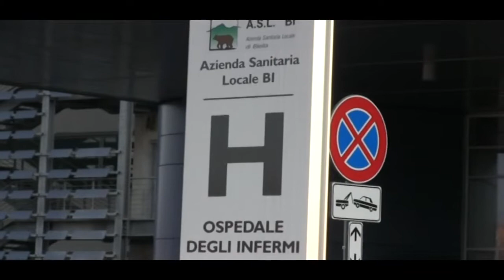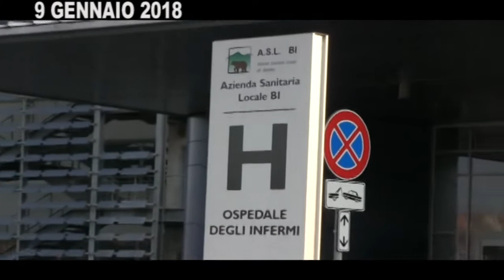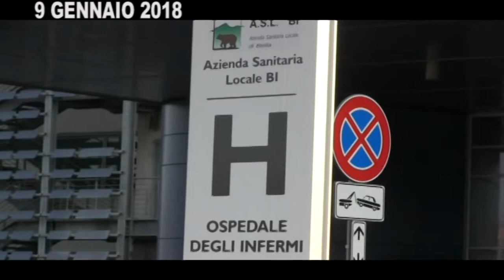RINVIO A GIUDIZIO PER IL PRIMARIO ZARAMELLA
Rinvio a giudizio per duplice omicidio colposo e falso, del primario di Urologia Stefano Zaramella. Intanto l'azienda sanitaria locale ha diffuso una dichiarazione ufficiale. “L’Asl attende l’esito del dibattimento, nel rispetto della decisione dell’autorità giudiziaria”.